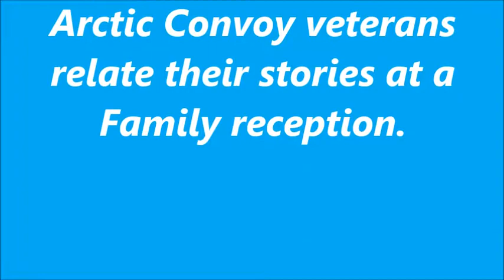Revered Ambassadors in Archangel, part 3,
Arctic Convoys veterans, participating at Dervish 70 commemorations in Archangel in Aug.2011, share their naval stories at a Family Reception arranged by Valentina Golysheva, the moderator of the University Arctic Conference. The Arcto Convoys veterans pay tribute to Vera Lynn by singing  "We'll Meet Again". The veterans express their gratitude to the citizens of Archangel for inviting them to this wonderful celebration.